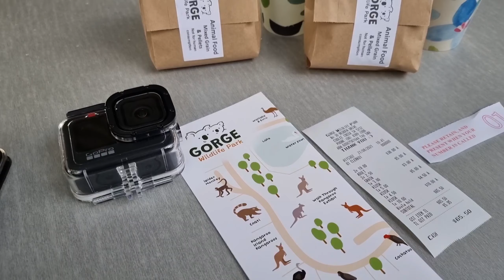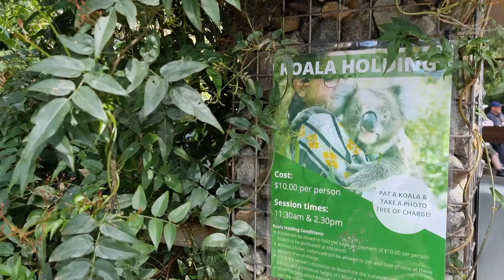[Part 1/2]Hugging and dancing with koala|Gorge Wildlife Park